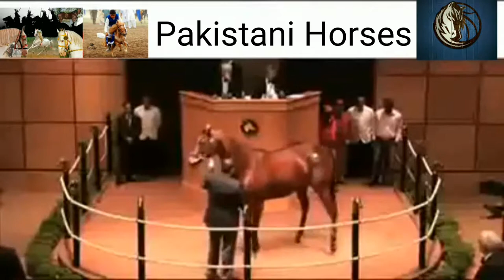Most Expensive Horse In The World Havre de Grace Sells For $10,000,000 at Fasig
Let's take a look at some of the most expensive horses ever sold:
top class horses in the world
best breeder horse
World's RAREST Horse Breeds Ever!
The World  Havre de Grace sells for $10,000,000 at Fasig

$16 Million Horse
TOP 10 EXPENSIVE HORSE BREEDS
$16 Million Horse
Top 10 Most Expensive Horse in The world